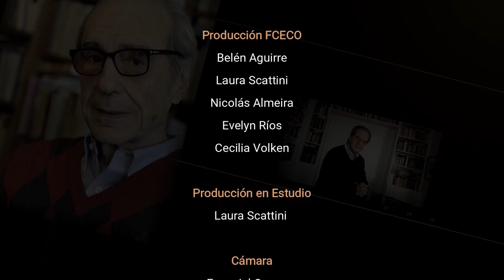Economistas argentinos - Episodio 16: José Luis Coraggio